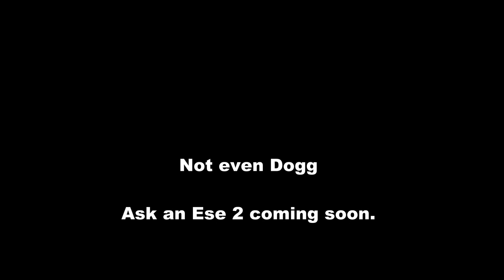Ask an Ese?!? #1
We went out to ask people what they would ask a gangster or an Ese!
What we got was pretty funny! We have Dogg in the studio answering your questions. This is the start of a video series known as Ask an Ese?!?